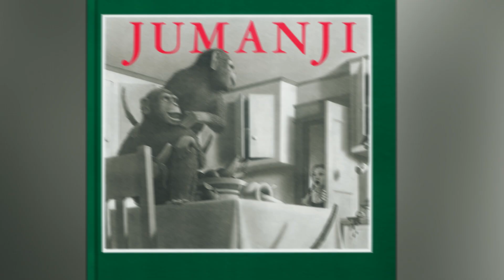JUMANJI (1995) - Critique/Analyse du Film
JUMANJI
🎥de Joe Johnston
Genre: Aventure
année: 1995
durée: 1h44
avec: Robin Williams, Bonnie Hunt, Kirsten Dunst, Bradley Pierce et Jonathan Hyde .

SYNOPSIS :
Lors d'une partie de Jumanji, un jeu très ancien, le jeune Alan est propulsé sous les yeux de son amie d'enfance, Sarah, dans un étrange pays. Il ne pourra s'en échapper que lorsqu'un autre joueur reprendra la partie et le libèrera sur un coup de dés. Vingt-six ans plus tard, il retrouve le monde réel par le coup de dés de deux autres jeunes joueurs.

La Critique Film 🎬